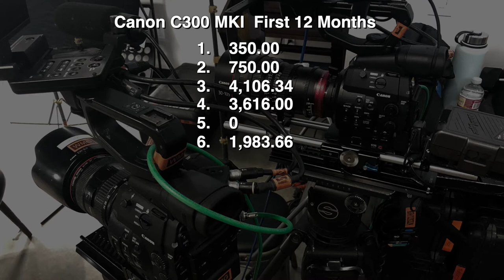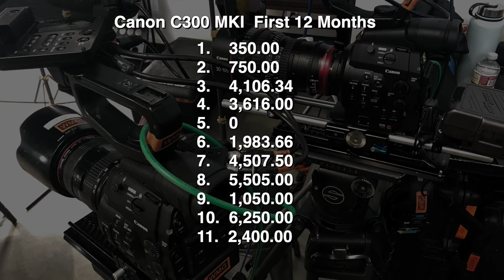Cinema Camera ROI | My Most Profitable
Sony FX9, Sony A7SII, Arri Amira

Affordable equipment I use
Neewer 960 LED lights
5 in 1 Reflector
Reflector stand clamps
RocknRoller Cart
R2 Cart shelf
Wireless TX touch and go
FEELWORLD FW279S 7 Inch Ultra Bright 2200nit DSLR Camera Field Monitor

Phottix Raja Parabolic Softbox with Grid (41")
Aputure 300D Gold Mount
Aputure 300D V Mount